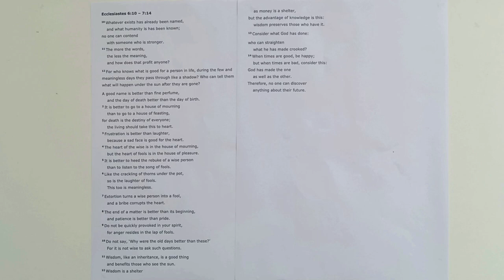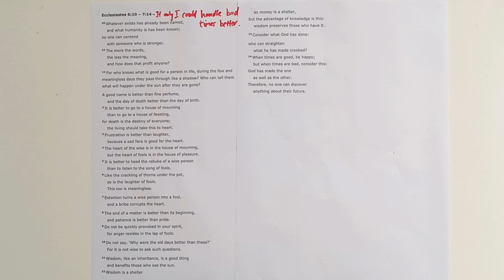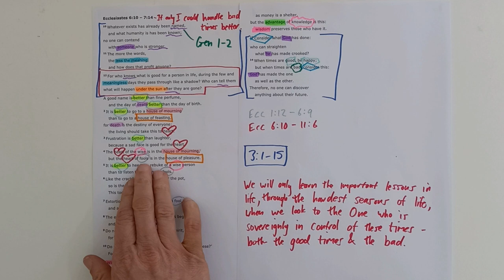Ecclesiastes 6:10-7:14 // If only I could handle bad times better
New International Version Text work for Ecclesiastes 6:10-7:14 with the title "If only I could handle bad times better".

Theme sentence: In our time-constrained lives, those who are wise will trust the Sovereign God in both the good times and the bad.

Aim sentence: We will only learn the important lessons in life through the hardest seasons of life when we wisely look to the One who is sovereignly in control of these seasons – both the good times and the bad times.

You can find the sermon I preached from this section